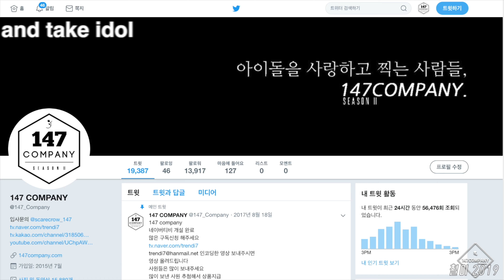3YE full 써드아이 전체 191011 4k BY 147Company 출근 직캠 fancam